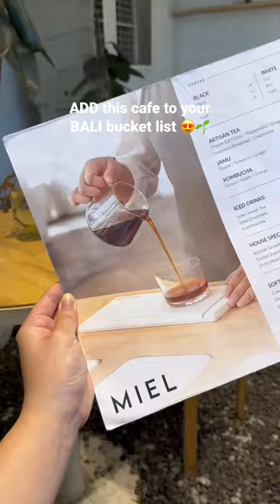Can you believe this is a BALI cafe?! 😱☕️ | CANGGU cafe hopping